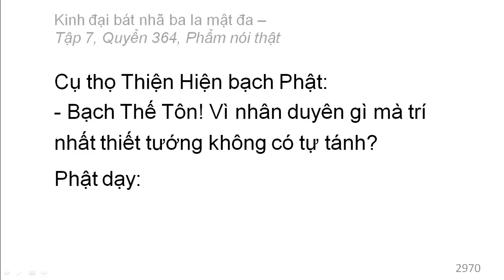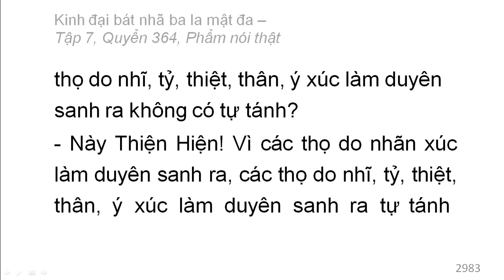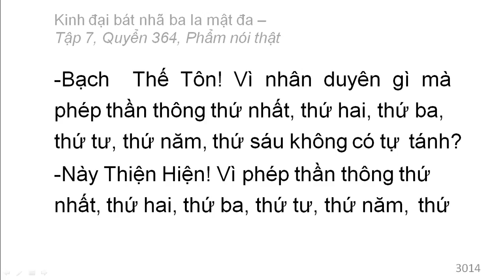600 quyển Kinh Đại Bát Nhã Ba La Mật Đa: Quyển .../600 (tiếp) (đọc lần 2)